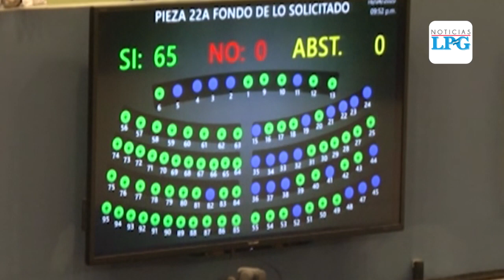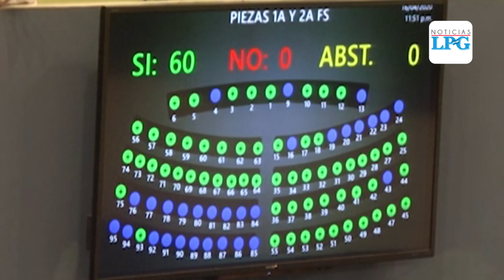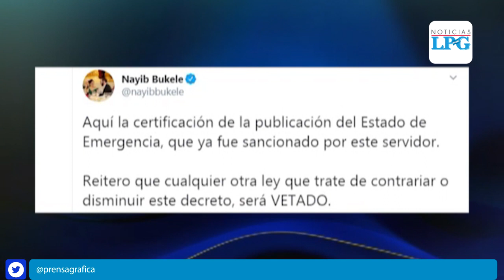Aprueban prórroga de 15 días para la Ley de Emergencia por covid-19 en El Salvador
¡Visítenos!